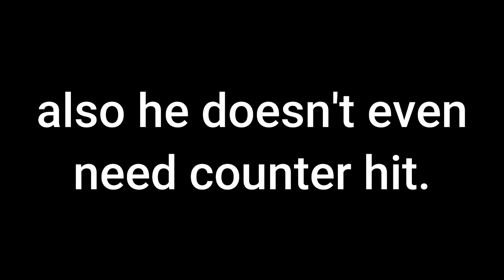paul is dumb